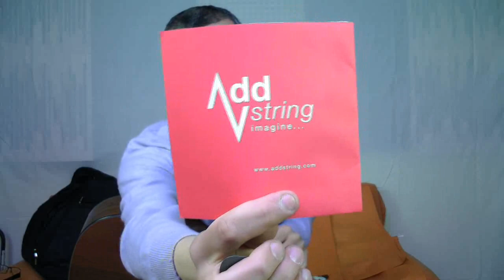Novità da Francoforte, un aggeggio interessante: add string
mi piace postare video su aggeggi interessanti: questo Add String permette di aggiungere una corda alla nostra chitarra acustica in modo veloce e senza rovinare lo strumento.
addstring.nl è il sito /